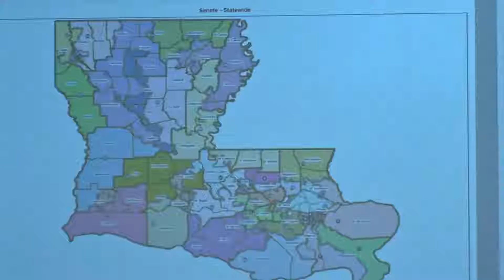Senate maps draw criticism over legality, representation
The first maps are being scrutinized at the state capitol as the special redistricting session continues. The first two maps were brought up in the Senate and Governmental Affairs committee.